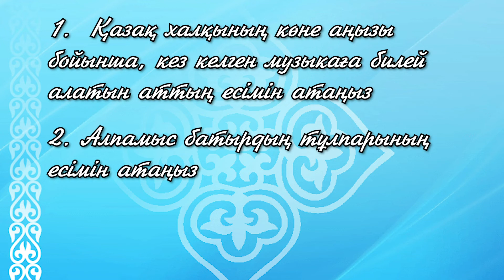Қазақ музыкалық мәдениетіндегі жылқы бейнесі | Музыка өнері | 8 сынып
Лектор: Серік Нұрмолдаев
Жамбыл атындағы Қазақ мемлекеттік филармониясы